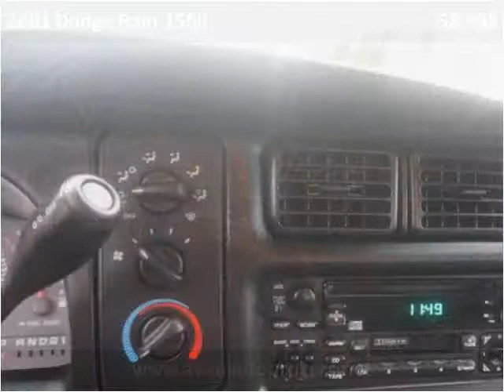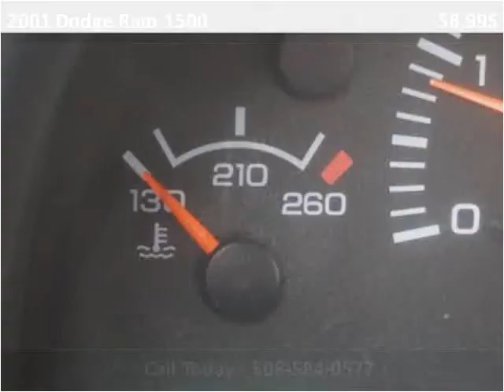2001 Dodge Ram 1500 Used Cars Brockton MA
This 2001 Dodge Ram 1500 is available from Avon Auto Brokers.